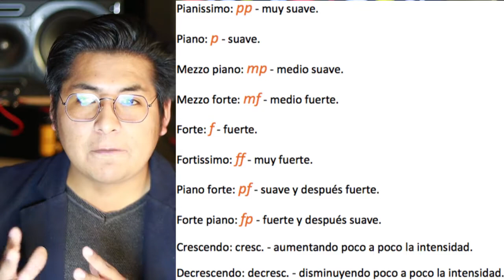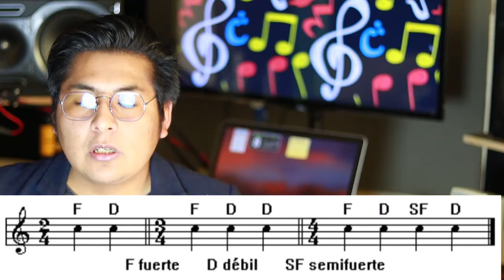EL ACENTO MUSICAL TEMA 2